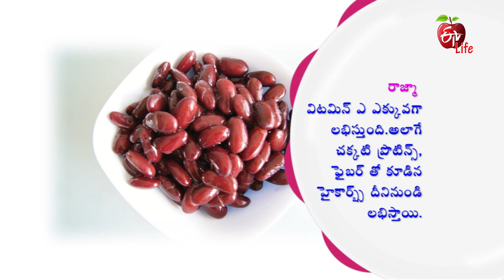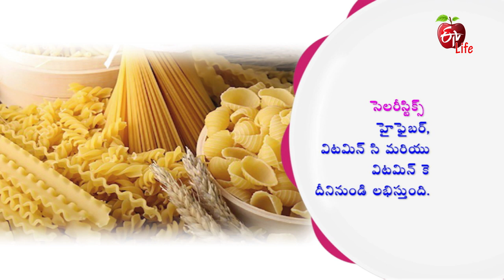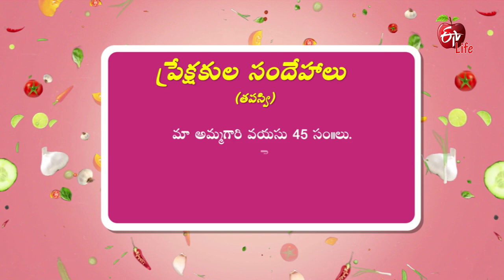Amrutham | 4th February 2020 | Full Episode | ETV Life | Tomato Soup | Palak Paratha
In the theme of Long-Term Meal Planning, guest demonstrates the recipes of Palak Rajma Paratha and Tomato Celery Soup which helps to reduce asthma problem.